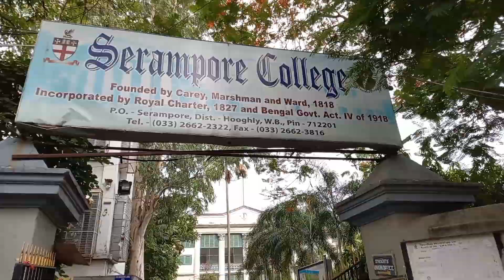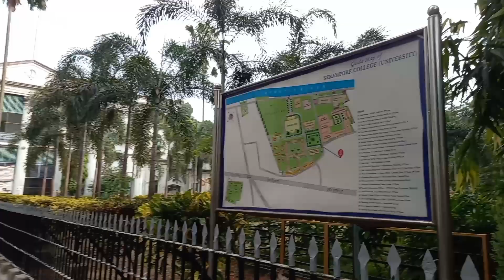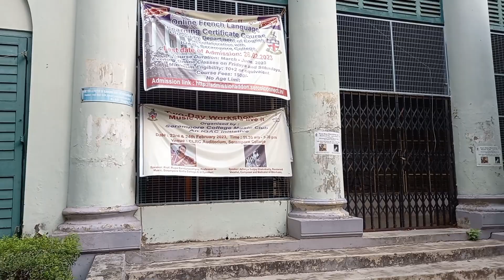204 বছরের পুরোনো শ্রীরামপুর কলেজ চলো ঘুরে দেখি // third oldest college in india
sreerampurcollege

204 বছর পুরোনো শ্রীরামপুর কলেজ চলো ghure আসি|| Third Oldest College In India ||

Serampore College is located in Serampore, in West Bengal state, India. Established in 1818, it is the third oldest college in the country after CMS College, Kottayam and Presidency College Calcutta, and one of the oldest continuously operating educational institutes in India.[1] The college consists of two entities: The theological faculty and a separate college with faculties of arts, science, commerce.